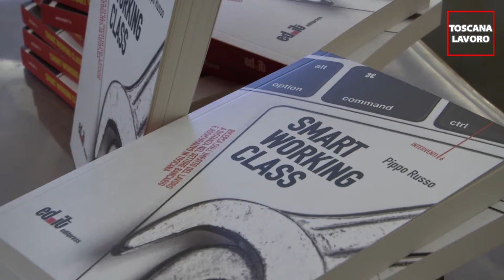Smart working nel settore credito, presentato un libro a Siena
I limiti, le paure, i rischi, le opportunità e le insofferenze: smart working nel settore del credito, a Siena la Fisac Cgil ha presentato il libro del sociologo Pippo Russo. E’ intervenuta anche Tania Scacchetti della segreteria di Cgil nazionale